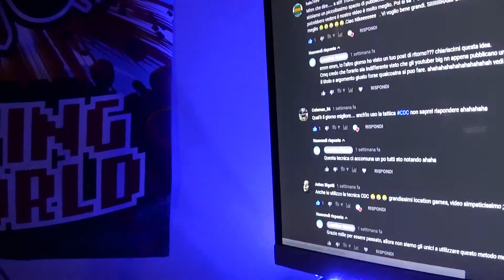Sei mai stato svegliato mentre dormivi? MSSC-02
Sono l'unica persona che quando dormo vengo disturbato?
Mi faccio sempre questa domanda, e normale quando dormo, o quando voglio riposare, c'è sempre qualcuno che per qualsiasi cosa mi disturba? Se non solo il solo che non può dormire in santa pace o che qualcuno 1 volta nella vita nn vi abbia disturbato per dirvi cose futili. Raccontami la tua storia con un Commento.
Noi ci vediamo settimana prossima con un nuovo video

★Song Video ★
Titolo: Rock Angel
Artist: Joakim Karud
Genre: Hip Hop & Rap

★Song Video ★
Titolo:Jazzaddict's Intro
Artist: Cosimo Fogg (201)

★Song Video ★
Titolo: Smile
Artist: Vexento
Genre: Dance & Electronic

Vuoi parlare con noi:
★CiRifletto Crew★

➤ Montaggio Video Premiere CC
➤ Audio Adobe Audition o Audacity
➤ Pc Hp  Pavilon & Pc MSI, VIBOX Pyro GS850T-11 Gamer PC -
     4,2GHz AMD FX CPU 8-Core, GTX 1050 Ti GPU
➤ Microfono Blue-Yeti
➤ Videocamera Samsung J5 - J7
➤ Videocamera Sony hdr-cx240e

Grazie per la Visita da i LOCATION GAMES,
 Nikebluoltremare. Herzlos87.